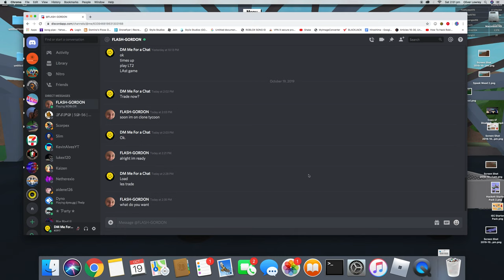ROBLOX | LT2 | EXPLODING PEOPLES BASES WITH TNT!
This video is a compilation of me blowing up unsuspecting players bases with dynamite in Lumber Tycoon!

Song: nips. poison